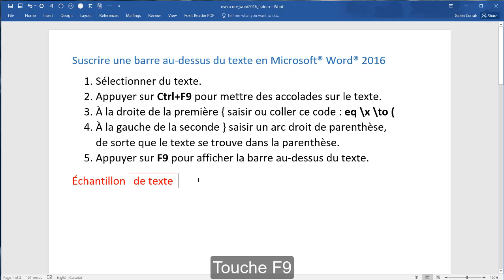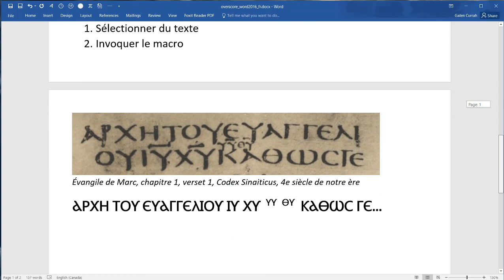Suscrire une barre au-dessus du texte en Word® 2016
Suscrire une barre au-dessus du texte en Microsoft® Word® 2016
1. Sélectionner du texte.
2. Appuyer sur Ctrl+F9 pour mettre des accolades sur le texte.
3. À la droite de la première { saisir ou coller ce code : eq \x \to (
4. À la gauche de la seconde } saisir un arc droit de parenthèse,
        de sorte que le texte se trouve dans la parenthèse.
5. Appuyer sur F9 pour afficher la barre au-dessus du texte.
Échantillonde texte

On peut aussi copier et coller le code suivant dans l’éditeur de macro.

Sub Overscore()
    Selection.Cut
    Selection.Fields.Add Range:=Selection.Range, _
Type:=wdFieldEmpty, PreserveFormatting:=False
    Selection.TypeBackspace
    Selection.TypeText Text:="eq \x \to ("
    Selection.PasteAndFormat (wdFormatOriginalFormatting)
    Selection.TypeText Text:=")"
    Selection.Delete Unit:=wdCharacter, Count:=1
    Selection.Fields.Update
End Sub

Cette macro permet de...
1. Sélectionner du texte
2. Invoquer le macro